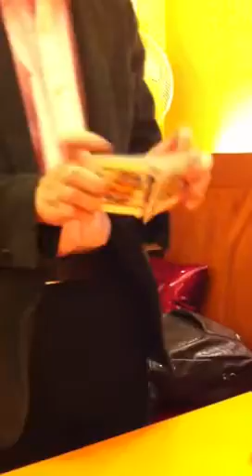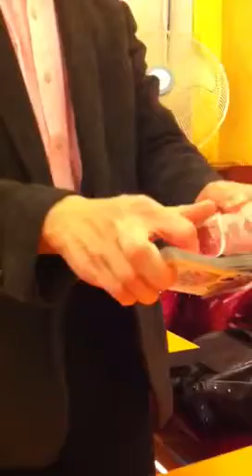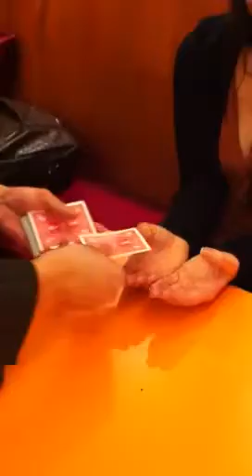Magic in Korea!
Two things I never expected to find in Korea: kebabs and magic tricks. How I managed to find both in one place, I'll never know!